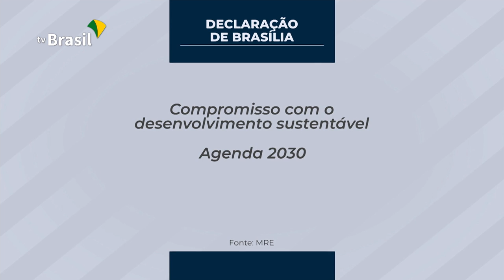Declaração de Brasília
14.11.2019 - Hoje, o Brasil entregou a presidência temporária do BRICSBrasil2019 para a Rússia. Os representantes também assinaram uma declaração conjunta em que se comprometem com o desenvolvimento sustentável, equilibrado e inclusivo, a Declaração de Brasília